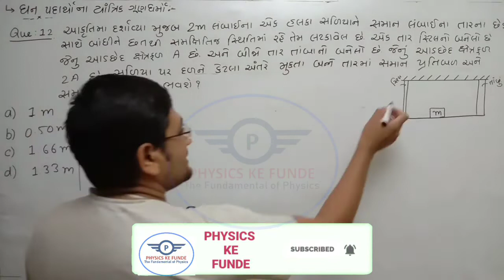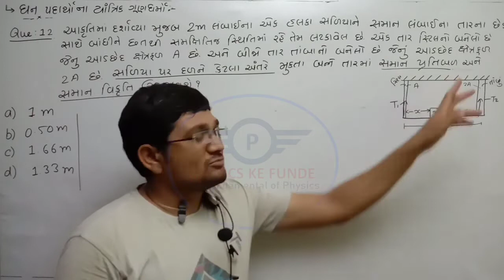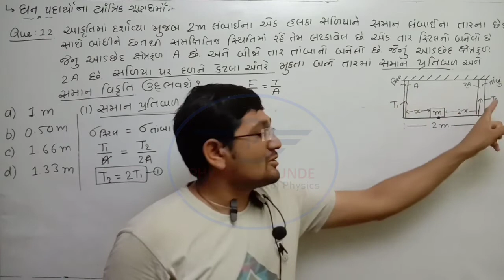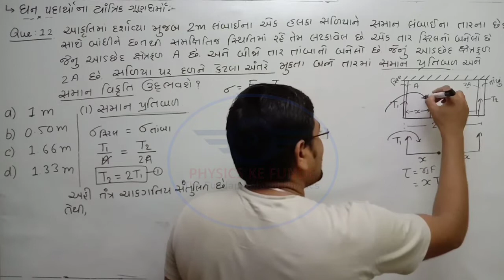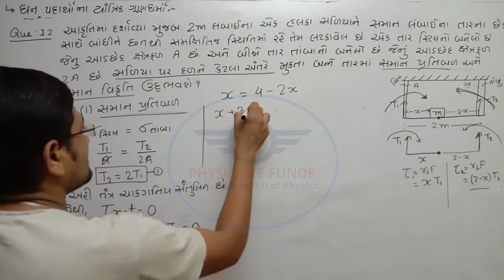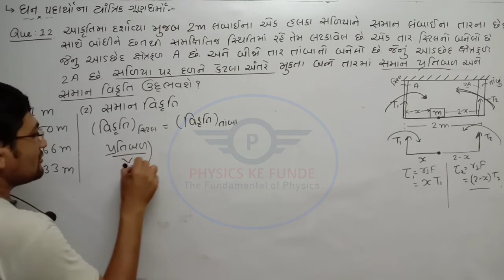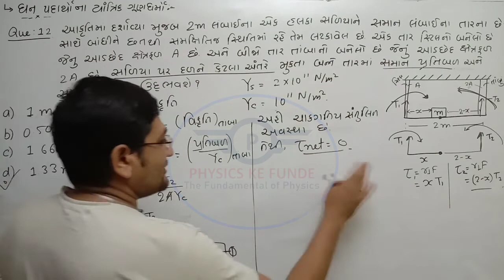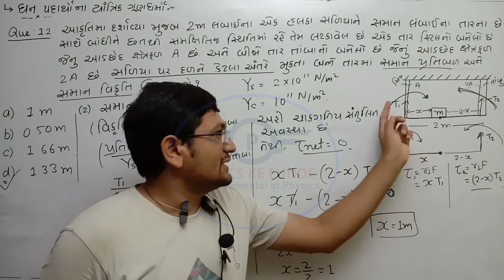ધન પદાર્થો ના યાંત્રિક ગુણધર્મો: NEET/JEE પ્રશ્નો